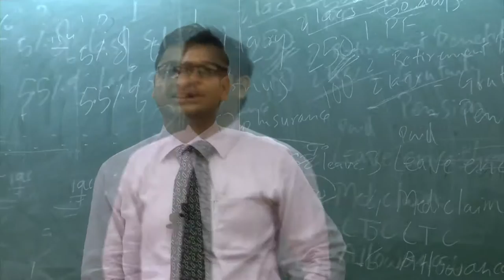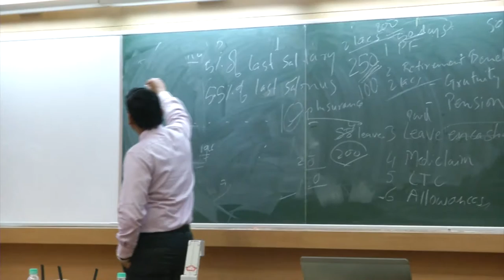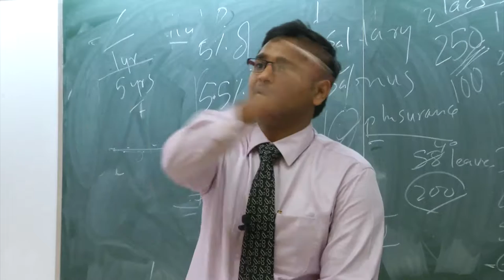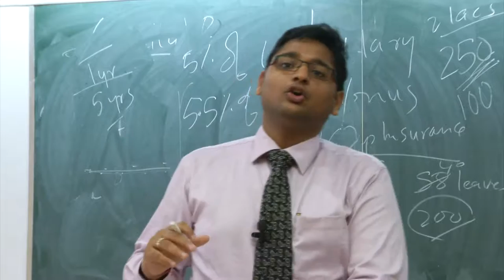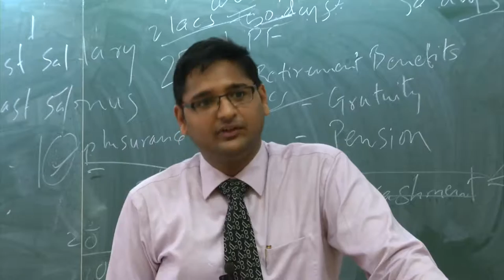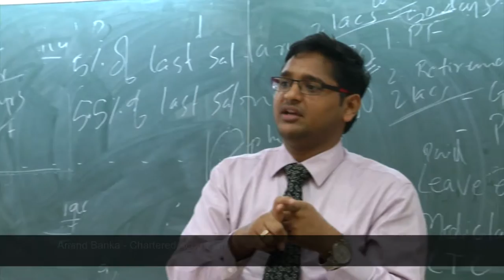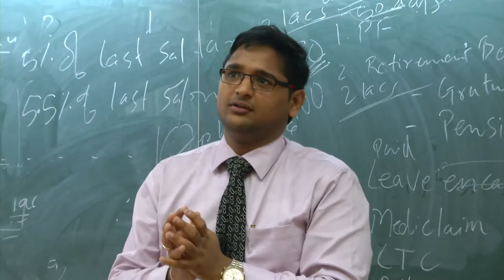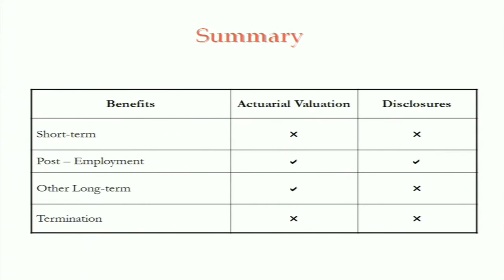IASEI L10B Employee Benefits (AS-15)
This is part B of 10th session of Implementation of Accounting Standards in Educational Institutes Workshop. It was delivered by Mr. Anand Banka from IIT Bombay.

In this session he talked about other long term benefits, what is sabbatical leaves, what is compensated absences, he gave two types of example of termination benefits.